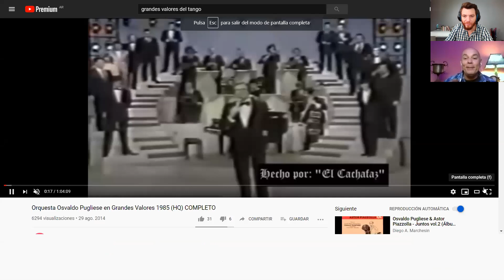Iluminación para TV - Iluminando a Mirtha Legrand - IFOE -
Entrevista a Alfredo Ponce, reconocido iluminador de televisión.
Alfredo nos cuenta como fue su formación con los maestros de la luz!